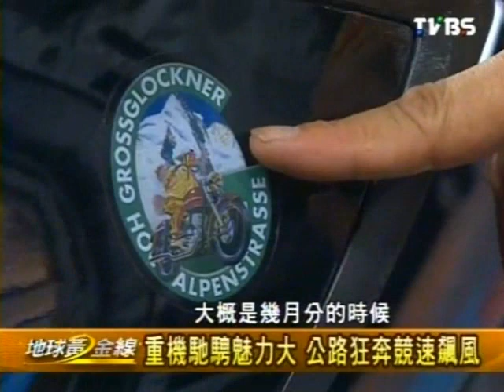地球黃金線 2013-11-01 pt.4/4